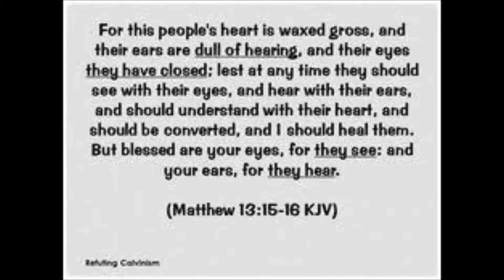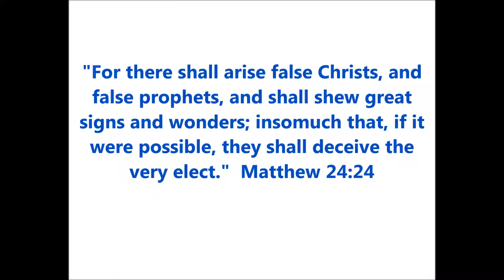End Time Signs Trump 2020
Glory and Praise be to God in the name of Jesus Christ, our Lord and Savior!  King of kings and Lord of lords!